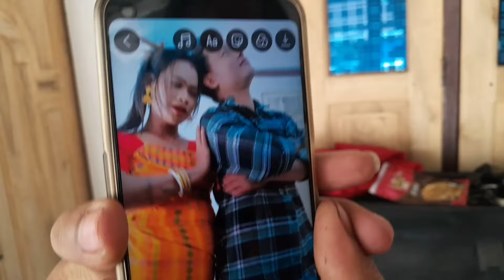Modern Family 👪 // Behind the scenes _ Banjay Basumatary vlog// Bodo movie shooting _ Bodo movie